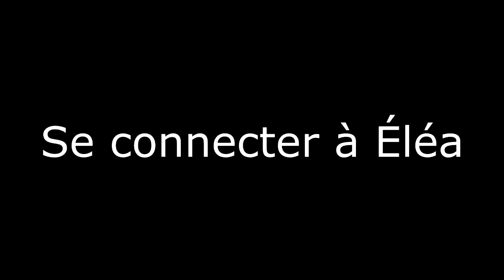Se connecter à Éléa depuis OZE